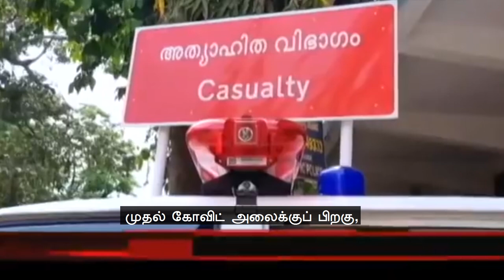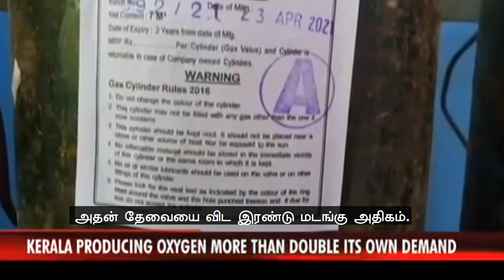கேரள மாடலை மற்ற மாநிலங்களால் கடைப்பிடிக்க முடியாதா?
முதல் கோவிட் அலைக்குப் பிறகு, கேரளா தன்னுடைய ஆக்ஸிஜன் திறனை அதிகரிப்பதில் கவனம் செலுத்தியது.

பயன்பாட்டை முறைப்படுத்துவது, இரண்டாம் அலை ஏற்படுத்தக்கூடிய சிக்கலை எதிர்கொள்வதற்கான தயாரிப்பில் ஈடுபடுவது எனக் கவனம் செலுத்தியது.

முக்கிய அரசு மருத்துவமனைகளில் கூடுதலாக ஆக்ஸிஜனை சேமித்து வைப்பதற்கான ஏற்பாடுகள் செய்யப்பட்டன. ஓராண்டிற்குள் ஆக்ஸிஜன் இருப்பை 58 சதவிகிதமாக அதிகரித்தது. அரசாங்கம் ஆக்ஸிஜன் உற்பத்தி நிலையங்களில் நிறைய முதலீட்டைச் செய்தது.

எனவே, அதனால் தமிழ்நாடு, கர்நாடகம், கோவாவிற்குக் கூட, பிற அரசு சாரா விநியோகஸ்தர்கள் மூலம் ஆக்ஸிஜனை அனுப்ப முடிகிறது.